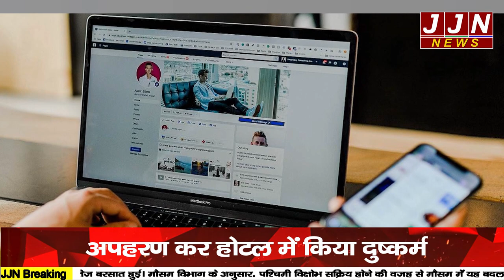फेसबुक के जरिए बढ़ाई नजदीकियाँ अपहरण कर उड़ाई आबरू की धज्जियाँ || JJN News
Research/Script - Pooja Bhatt
Anchor - Pooja Bhatt

JJN News Nainital,
JJN News,